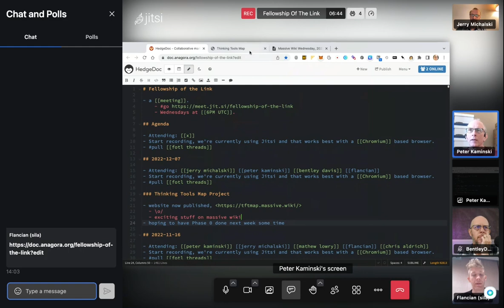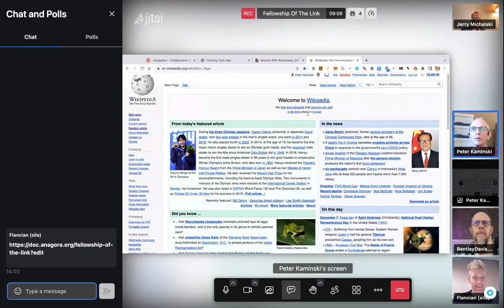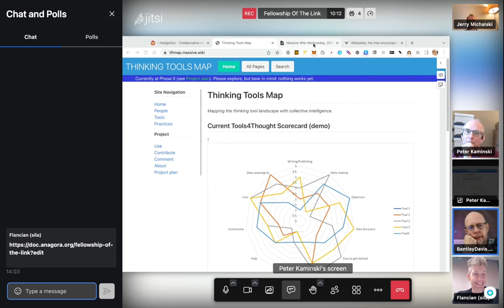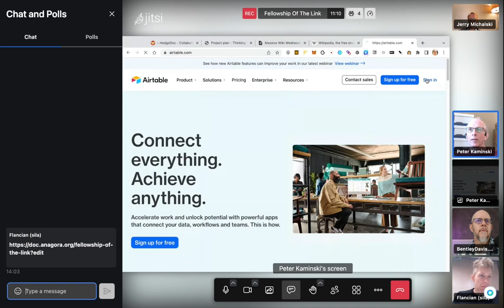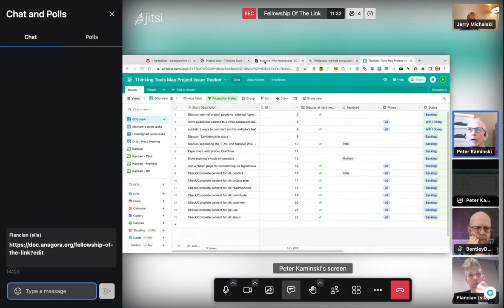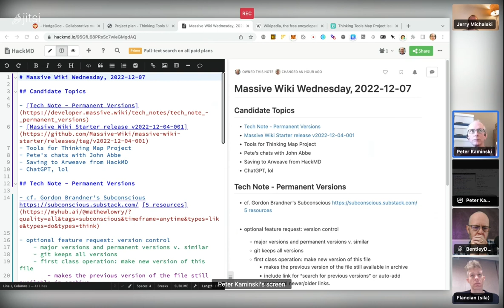2022-12-07 FoTL Call 1